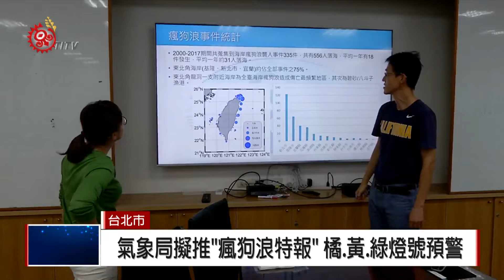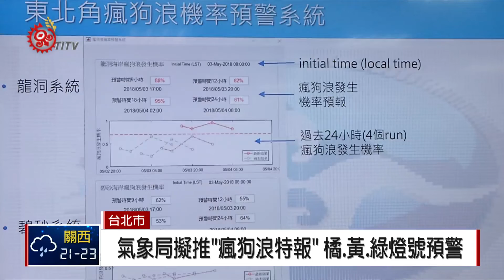潭美颱風不撲台 北部.東半部現長浪 2018-09-28 IPCF-TITV 原文會原視新聞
陣陣海浪拍打海堤高達數公尺，雖然潭美颱風不會撲台，離台灣還有一段距離，但台東富岡海邊已經出現長浪，氣象局根據媒體報導，統計2000年至2017年發生的瘋狗浪襲人共335件，造成556人落海，有20%發生於有颱風出現在台灣附近、但沒有發布警報期間。學者指出這種類型的瘋狗浪殺傷力最大。

2013年11月的海燕颱風沒有侵台，卻在東北角掀起八公尺高的瘋狗浪，將16人捲入大海，造成八死八傷，氣象局表示，17年間發生的335件瘋狗浪意外，東北角海岸就佔75%，為了能提前預警，打算推出「瘋狗浪特報」，分為橘、黃、綠燈，橘燈則代表高度風險，訊息直接通知各地風景管理處。

這套預警系統由氣象局委託成大透過AI人工智慧類神經方法建立，可預測未來幾個小時內，海岸可能發生瘋狗浪的機率，目前準確率達七、八成，明年開始測試，預計還要再花一到兩年時間。